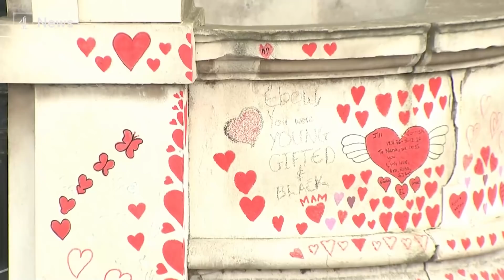AstraZeneca pauses trial of vaccine on children after concerns about rare blood clots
his programme exclusively reported that the UK's medicines regulator, the MHRA, is looking closely at the planned roll out of the Oxford AstraZeneca vaccine among younger groups.

Now, the trial of the vaccine among children is being paused over concerns about possible links with rare blood clots on the brain.

The latest 24-hour government figures show nearly forty one thousand people received their first dose of the Covid vaccine yesterday.

More than sixty four and a half thousand people had their second dose.

Over thirty one and a half million people have now received their first dose of a vaccine.

While five and a half million people have had both doses.

A further 20 people are reported to have died with Covid - bringing the UK total to 126,882.

And there have been another 2,379 new cases in the UK.